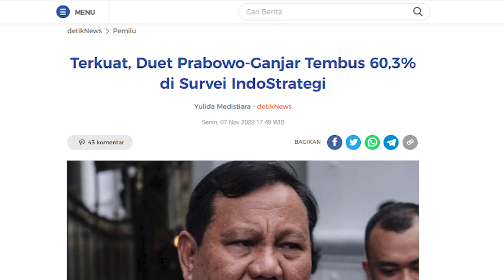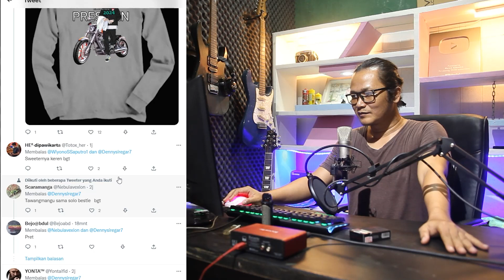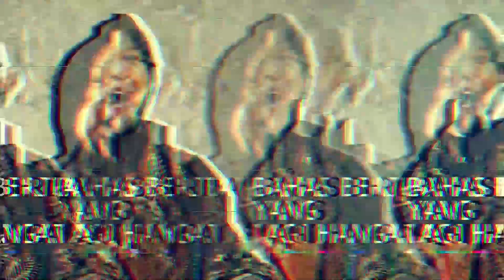SKENARIO JOKOWI SUKSES BESAR!!JOKOWI BERANI TERANG TERANGAN LAKUKAN INI!!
Presiden Jokowi membarikan kelakar kepada Prabowo Subianto setelah ini adalah jatah Prabowo.